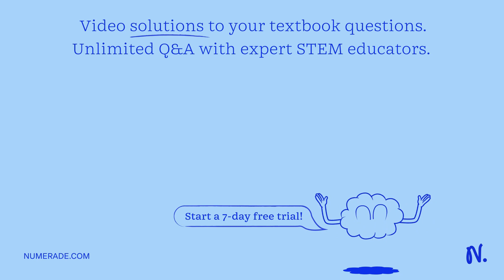QUESTION 16 One alternative energy source is biofuel (fuel derived from living matter). For example…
QUESTION 16 One alternative energy source is biofuel (fuel derived from living matter). For example, ethanol, which is made from corn, can be added to gasoline to lessen our reliance on oil reserves. However, some biofuel production is controversial. Why is ethanol production in the U.S. not considered to be fully sustainable?